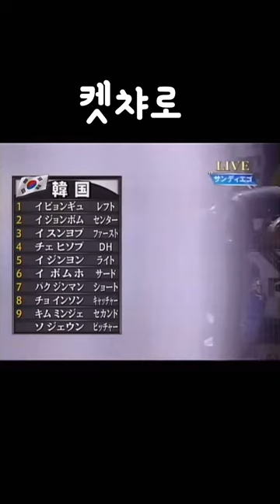06년WBC한일전 일본아나운서가 말하는 한국라인업